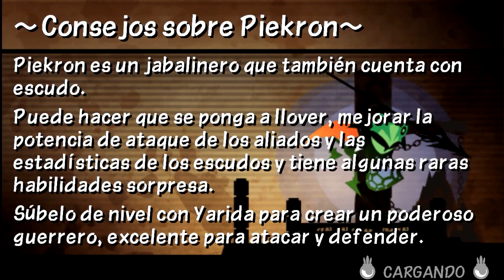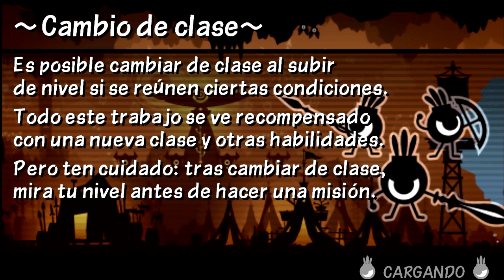¡ULTIMATE TEAM FORTRESS! | Patapon 3 PPSSPP Online